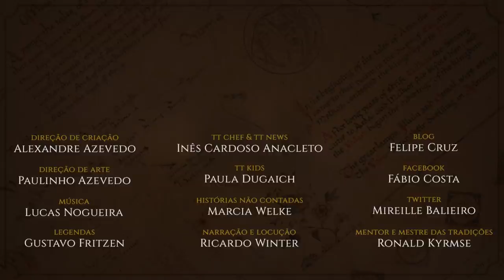Melian | TT 500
Melian, a maia, Rainha de Doriath, mãe de Lúthien, esposa de Thingol, Senhora dos Rouxinóis e a mais bela do povo de Lórien. O TT#500 traz tudo sobre a fata que mudou para sempre a vida dos Filhos de Ilúvatar na Terra-média. Uma das mais importantes personagens da obra de J.R.R. Tolkien e seu Legendário.

APRESENTAÇÃO
Cesar Machado

Legendas em Português:
Joalisson Moreira

Legendas em Português:
Diego Pascoal

CONFIRA TAMBÉM!

TRILHA SONORA

IMAGENS E ARTISTAS:
Elena Kukanova; kimberly80; steamey; LiigaKlavina; Alan Lee; drizzledust; Jenny Dolfen; Kip Rasmussen; Lída Holubová; Celtica-Harmony; Ted Nasmith; Justin Gerard; EJDM; Sheppi TSRodriguez.

TAGS E HASHTAGS:
Tolkien, Tolkien Talk,  Melian,  O Silmarillion